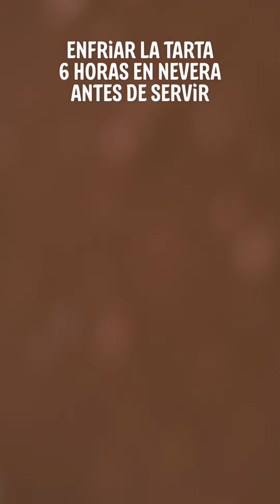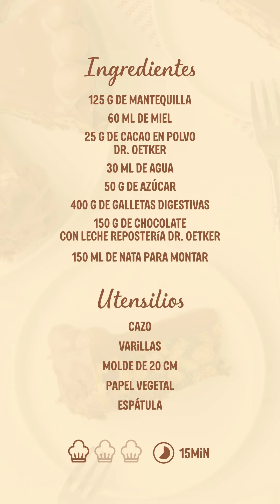La tarta de chocolate con leche más rápida que puedes preparar ¡Sin horno!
Te mostramos cómo preparar de forma super rápida una tarta de chocolate con leche ¡Que no necesita horno! Perfecta para una fiesta improvisada.

Ingredientes
125 g de mantequilla
60 ml de miel
25 g de Cacao en Polvo Dr. Oetker
30 ml de agua
50 g de azúcar
400 g de galletas digestivas

150 g de Chocolate con Leche Repostería Dr. Oetker
150 ml de nata para montar
Opcional: 100 g de bolitas de chocolate crujiente

Antes de empezar
1. Trocear las galletas hasta tener pedazos pequeños.
2. Preparar un molde redondo desmontable con papel vegetal en la base y los bordes

Para la tarta
1. En un cazo colocar la mantequilla, la miel, el cacao en polvo, el agua y el azúcar.
2. Calentar a fuego bajo, mezclando con varillas hasta tener una mezcla homogénea.
3. En un cuenco grande colocar los trozos de galleta y verter encima la mezcla de chocolate.
4. Mezclar todos los ingredientes con espátula y pasar la mezcla al molde preparado.
5. Presionar la superficie con una hoja de papel vegetal para que quede lisa y reservar.

1. Colocar la nata para montar y el chocolate con leche repostería en un cuenco y calentar en el microondas hasta que la nata esté caliente y el chocolate se vea derretido.
2. Mezclar hasta tener una mezcla homogénea y verter sobre la tarta.
3. Decorar opcionalmente con bolitas de chocolate o lo que más te guste.
4. Llevar a la nevera por al menos 6 horas o toda la noche hasta que la tarta esté completamente refrigerada.